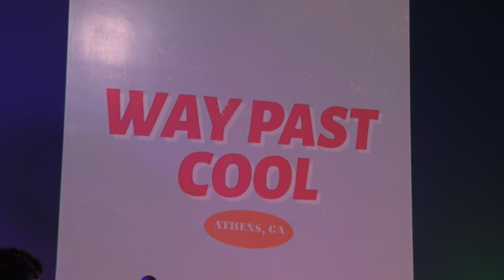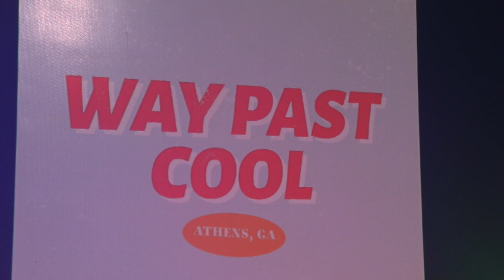Way Past Cool @ Cine's LAB 3/3/23